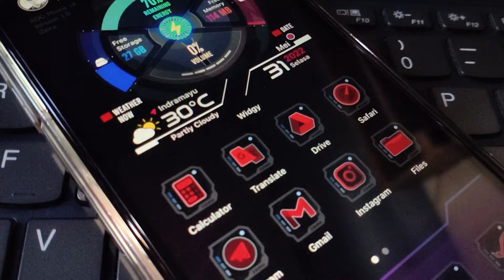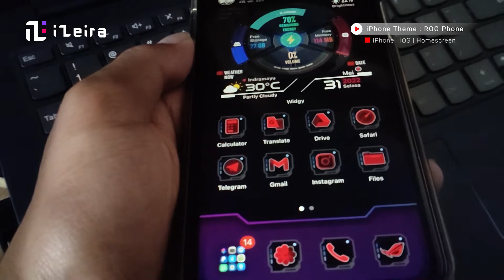Preview Setup ROG Phone iOS Theme iPhone Home Screen Customization iPhone Widget and Icons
This video is a preview of the ROG Phone theme on iPhone, customization DOES NOT REQUIRE JAILBREAK, it only uses two applications namely "Shortcuts" and "Widgy Widget"